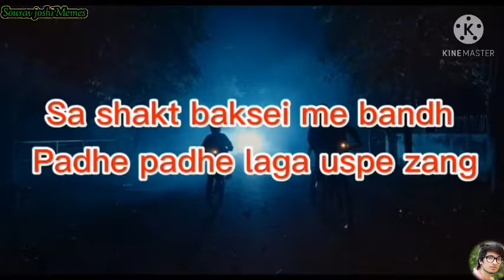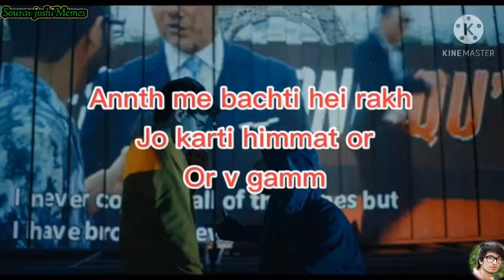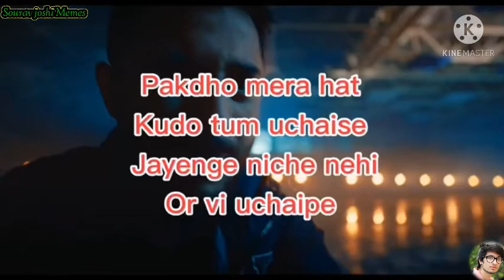Vardaan Song Cover By Bharat Kumar || Song created by Carryminati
🎤 Lyrics: VARDAAN - CARRYMINATI X Wily Frenzy

Shashakt bakse mein band pade pade laga uspe jang aur gaand

kabhi kabhi karta hai mann karluu usi bakse mein khud ko band

ghisat ghisat ke larh jaise tu koi tutti patang Seh le tu dard kyunki kabhi hogi khatam na yeh jung

 Gharwalon se aati sharam kehne mein jo mujhe hai ban na

 jab tak deta na saboot toh kaise bolu yahi tha shuru se mujhe karna

 raaste jo paas the aayenge kab samne jitna picha karoge utne badenge fasle

sapno ke lie saans lein sapno ke lie jaan de kaise hai karna bas yahi na jante

Pakdo mera haath kudo tum uuchai se Jayenge niche nahi aur bhi uchaai pe

Jahan pe jeet ki pukaar bhi sunaii de Is baat ki meri puri zindagi gavahi de

 Niche mat dekhna piche mat mudna chilaate log zinda ya murda jara soch kabhi tu bhi wahi tha par tujhme thi veerta han tu hi

sahi tha sab mein jalti hai aag jise aksar bujhne dete hai hum ant mein bachti hai

 rakh jo karti himmat aur bhi kam karni hai puri apni khuraak lage ka sirf bas ek hi

 janam lapte uthengi bas rakh se bas rakhna hai aage kadam padenge piche log aur

 maarenge taane unki mat sun yeh bhukhe bechaare jaane anjaane bas yeh khate hai

 taane yeh log khud ko na pehchaane toh socho kaise aayenge hume bachaane

 nakamyabi ka jab badhta hai andhera nahi samjhte safar lagta hai akela tab bhulo na

 kya kya tumne jhela kyunki aata hai andhera taaki aa sake sawera Pakdo mera

 haath kudo tum uuchai se Jayenge niche nahi aur bhi uchaai pe Jahan pe jeet ki

 pukaar bhi sunaii de Is baat ki meri puri zindagi gavahi de Pakdo mera haath kudo

 tum uuchai se Jayenge niche nahi aur bhi uchaai pe Jahan pe jeet ki pukaar bhi sunaii de Is baat ki meri puri zindagi gavahi de… ---

SONG IN MUSIC-
Song Singing By Bharat Kumar
Mix By Rahul kumar

Tag-
carryminatinewsong, vardaansong, carryminati,